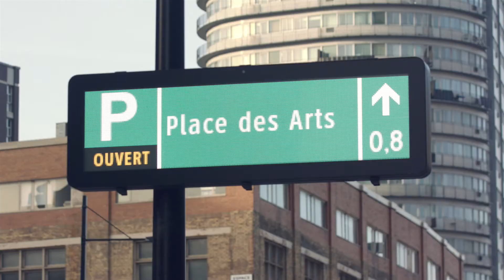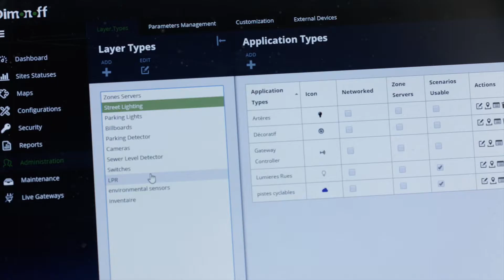DimOnOff: The future of intelligent cities powered by Azure IoT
DimOnOff is a pioneer in IoT for smart cities. Using Azure IoT, they have created the ultimate smart city management system based on a complete end-to-end wireless control and monitoring system. Cities can now remotely control and monitor assets, access highly accurate and customizable built-in reports and improve the efficiency of operations in every aspect of urbanization.